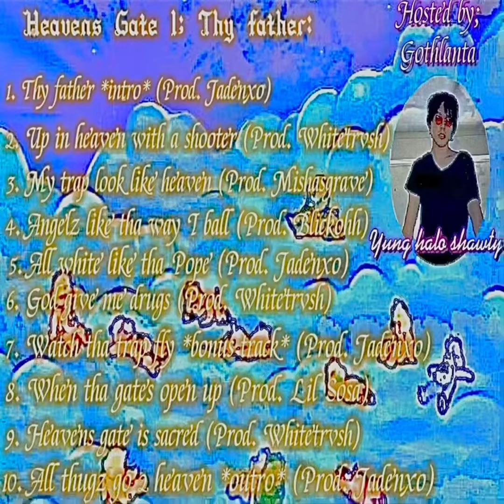Sosa Triple 7 - Heavens gate is sacred (Prod. Whitetrvsh) [Heavens Gate 1 mixtape]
[Heavens Gate 1: Thy Father Official Mixtape]

Lyrics:
heavens gates always close on the fake
u try 2 change but its way 2 f*ckin late
I gotta leave when the angelz call my name
u dont have 2 be alone u can come along w me
baby come and grow ur wings
she say imma demon b*tch its not what it seems
imma angel and I'm floatin talk 2 god evryweek
if u tryna talk 2 god baby come along w me
jus open up ur eyes
tha spirits talkin evry where they jus hide in disguise
tha typa sh*t i do on earth it make tha angelz cry
I been prayin 2 them while they wait 4 me 2 die
no u can not come inside
heavens gate is sacred u not welcome in tha sky
keep on being patient theres not sh*t that u provide
I'm posted up w angelz theres no way u get this high
all u do is lie
no we will not let it slide
imma take it up w god